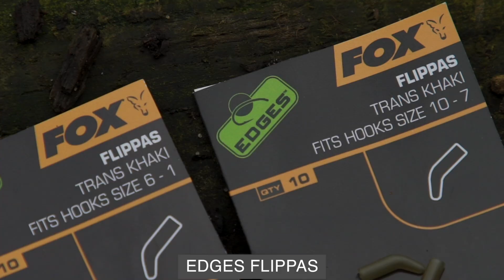***Karpfenangeln TV*** EDGES FLIPPERS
Edges Flippers und Line Alignas wurden speziell zum Bau aggressiv hakender Montagen entwickelt, ohne dass man den Stress des Schrumpfschlaucheinsatzes hat. Wenn sie also suppereffektive Rigs ganz mühelos binden möchten, dann sollten sie diese auf jeden Fall benutzen.